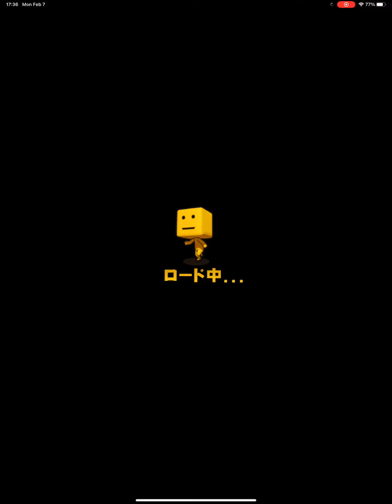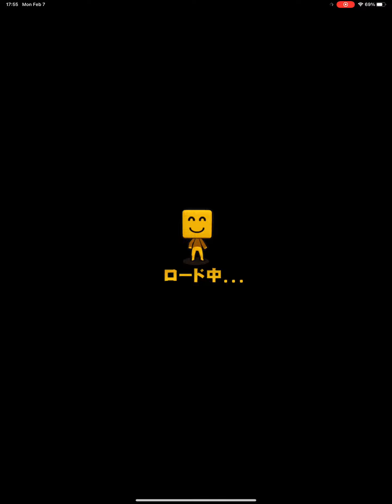無課金クソザコナメクジによるリアタイ【プロスピA】【プロ野球スピリッツA】 #32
無課金クソザコナメクジによるリアタイ #32